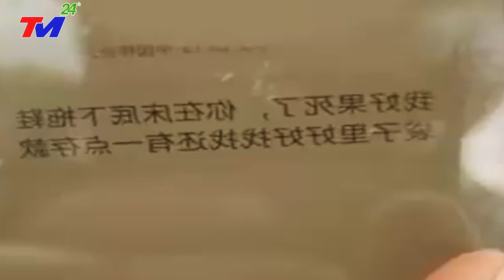🔴TRỰC TIẾP : CẢ THẾ GIỚI ĐANG THEO DÕI ThảmHọa NÀY!VỠ DẬP Ở TRUNG QUỐC |2/3 LÃNH THỔ CHÌM TRONG NƯỚC